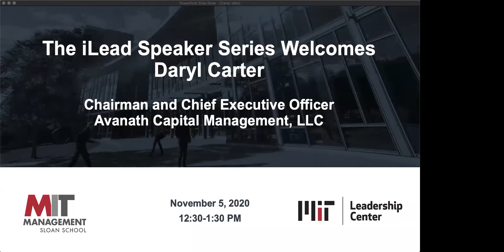iLead Series: Daryl Carter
Daryl Carter, Chairman and CEO of Avanath Capital Management, LLC on November 5, 2020 at MIT Sloan School of Management